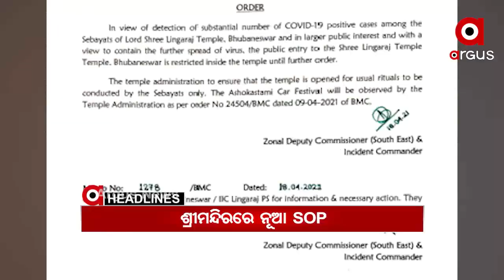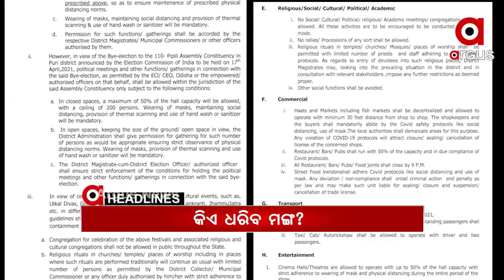HEADLINES 8 AM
ଶ୍ରୀମନ୍ଦିରରେ ଆଜିଠୁ ଆରମ୍ଭ ହେଲା ନୂଆ SOP…
ଆନ୍ତଃରାଜ୍ୟ ବସ ଚଳାଚଳ ଉପରେ ଆଜିଠୁ କଟକଣା…
ବେକାବୁ କୋରୋନା...ରାଜ୍ୟରେ 4 ହଜାର ମୁହାଁ ସଂକ୍ରମଣ...
ଅର୍ଗସ ଲେନସରେ ଡନ୍‌ର ପ୍ରେମିକା...
ପିପିଲି ପାଇଁ ସାନି ଭୋଟ୍ ତାରିଖ ଘୋଷଣା ପରେ କଂଗ୍ରେସ ପ୍ରାର୍ଥୀଙ୍କୁ ନେଇ ଉତ୍କଣ୍ଠା...
କୋରୋନା ମୁକାବିଲାରେ RSSର ବଡ଼ ଯୋଗଦାନ...
ଆକାଶରୁ ଖସୁଛି ନିଆଁ...42 ଡିଗ୍ରୀ ସହ ଟିଟିଲାଗଡ ସବୁଠୁ ଉତ୍ତପ୍ତ ସହର...